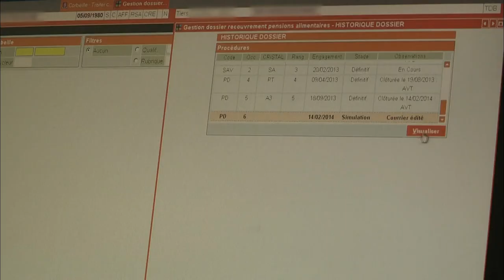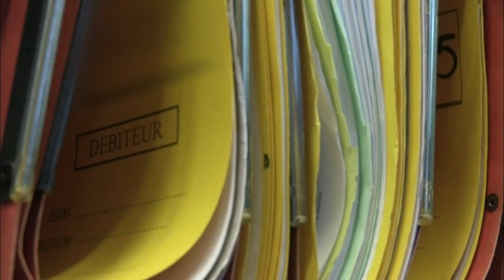Pension : Paye ou tu vas avoir des problèmes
La caisse d'allocation familiale crée un service pour partir à la chasse des mauvais payeurs de pension alimentaire.